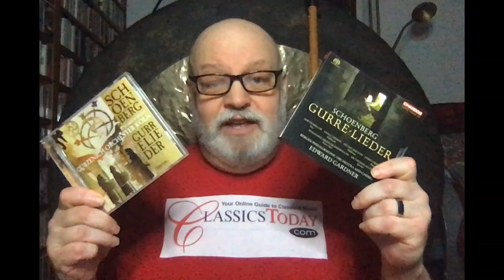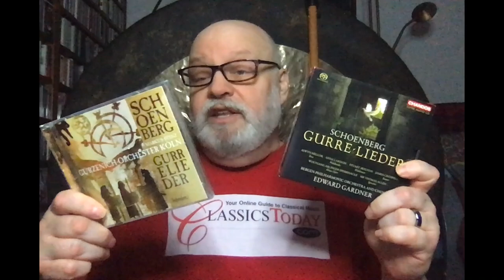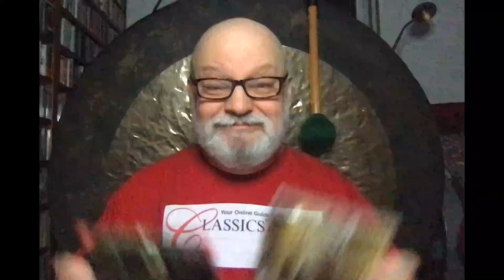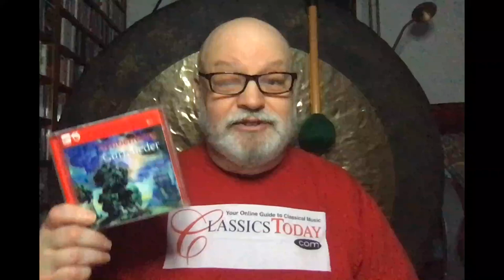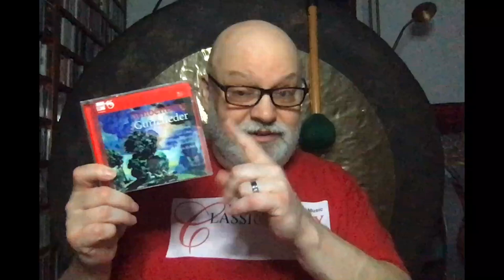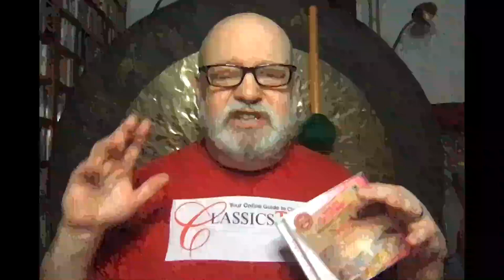Repertoire: The BEST Schoenberg Gurrelieder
Here is it, the Titanic of classical music, and like that ill-fated cruise ship, this choral/orchestral behemoth usually sinks spectacularly in performance, leaving few survivors. Nevertheless, it has been recorded a surprising number of times despite being almost impossible to pull off successfully. Here are the best (and some of the dullest) versions available of one of the most fascinating and frustrating works in the entire repertoire.gbhgy,k